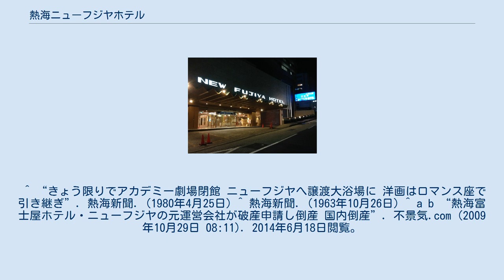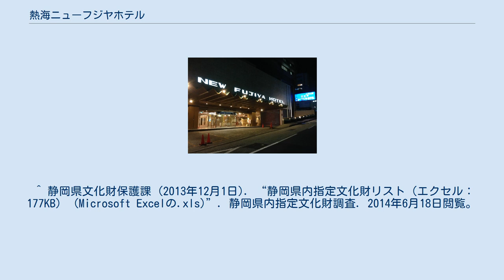熱海ニューフジヤホテル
熱海ニューフジヤホテル（あたみニューフジヤホテル）は、熱海市熱海温泉街にある温泉ホテル。
創業は1964年で、熱海でも最も大規模なホテルの一つである。
熱海富士屋グループであったが経営が悪化、格安ホテルチェーンのひとつとして再生している。
 ニューフジヤホテル 1964年に熱海富士屋ホテルが総工費40億円、一万坪のニューフジヤホテルを開業。
施工は大成建設。
この当時、東海道新幹線開業や東京オリンピックを控えており外国人層の受け入れも兼ねて開業した総合リゾートホテルである。
1986年には別館(アネックス)が開業した。
 本館と別館（アネックス）との2棟からなり、客室総数は350室である。
開業当時は、本館地下にアカデミー劇場という映画館（1980年4月25日閉館）や、室内プール、ボウリング場、お好み食堂（すし、てんぷら・中華）、スナックなど取り揃え、最上階にはナイトクラブなどがあり1階にも至るところにスナックバーがあったりと高級ホテルだったことが伺える。
 開業時から今日まで熱海の大規模ホテルを代表する豪華ホテルだったが、経営が悪化、社長であった塩谷敦子の失脚や、経理責任者による1億円の横領事件などが話題となった。
2005年には、カラオケ店チェーンなどを経営するクリアックス（東京・池袋、会長・李支宗）に事業譲渡され、「伊東園ホテルズ」の格安ホテルとしての再生が試みられている。
同グループホテルの特徴である、365日統一料金、宿泊料1万円以下、夕食バイキング、麻雀・囲碁・将棋・カラオケ無料、プール無料などが当ホテルでも採用されている。
なお、食事については会席料理のプランも採用されている。
2017年4月からは伊東園ホテルズの中でもグレードの高い「伊東園リゾート」枠が同じ熱海温泉のホテル大野屋などと共に組み込まれ、格安ホテルよりもサービスの向上が図られている。
 概要の通り、開業から50年以上経っており時代に合わせて、ホテルの施設やサービスなど今なお様変わりし続けている。
 2017年1月6日に静岡県より旧耐震基準で建てられた、県内の不特定多数の者が利用する大規模建築物44棟の耐震診断結果を公表され、そのうちの1棟である当施設が震度６強以上の地震で「倒壊・崩壊する危険性が高い」と診断され、2019年9月より耐震改修工事予定である。
 2021年7月3日活発化した梅雨前線の影響で降雨が断続的に続いていた熱海市で土石流が発生。
翌日4日約387人の避難者全員を当ホテル施設で受け入れることになり、同日午後から受け入れ、移送された。
 など 海岸までは徒歩3分であり、海側の部屋からは初島など相模湾を眺望でき、また海岸までの近さ故に熱海海上花火大会などへは抜群の立地である。
 塩谷一族は、熱海・海岸通りに「熱海富士屋ホテル」も経営していた。
同ホテルは、1947年に「ニューフジヤ」として開業した後、「熱海富士屋ホテル」に改称したが、1999年に廃業した。
 当ホテルを経営していたエスエフ商事（設立時の名称は「フジヤホテル」）は、かつて熱海ニューフジヤホテルを運営していたNFP社（設立時の名称は「ニューフジヤホテル」）とともに、2009年に倒産した。
破産申請時の負債総額は、両社あわせて約88億円であった。
 熱海のナツメヤシは、熱海ニューフジヤホテルに植栽されているナツメヤシ。
 明治4年イタリア人によってレモン、あたみ桜とともに熱海にもたらされた。
 1972年9月26日に静岡県指定天然記念物に指定されている。
 ^ “きょう限りでアカデミー劇場閉館 ニューフジヤへ譲渡大浴場に 洋画はロマンス座で引き継ぎ”. 熱海新聞. (1980年4月25日) ^ 熱海新聞. (1963年10月26日) ^ a b “熱海富士屋ホテル・ニューフジヤの元運営会社が破産申請し倒産 国内倒産”. 不景気.com (2009年10月29日 08:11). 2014年6月18日閲覧。
 ^ “第４章 花木・草花の選定と方向 (PDF)”. 熱海市ホームページ. 2014年6月18日閲覧。
 ^ 静岡県文化財保護課 (2013年12月1日). “静岡県内指定文化財リスト（エクセル：177KB） (Microsoft Excelの.xls)”. 静岡県内指定文化財調査. 2014年6月18日閲覧。